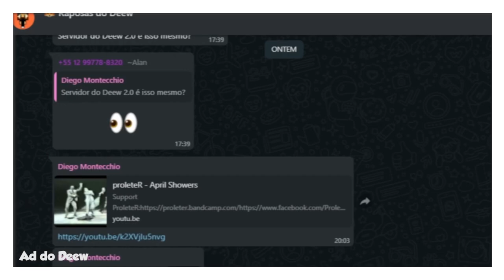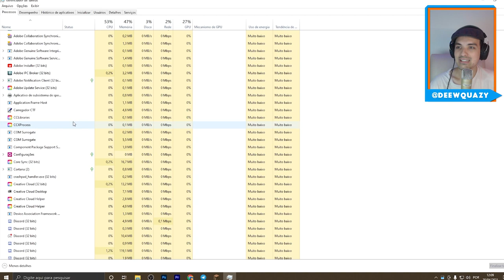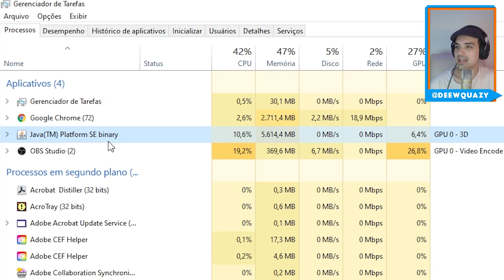4 Bugs de Duplicação Que Ainda Funcionam no Minecraft Java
🖖 Veja 4 Bugs de Duplicação de itens que ainda funcionam nas últimas versões do Minecraft Java.

Forte abraço!

👉 Computador
Windows 10
32GB de RAM
Mouse Cobra